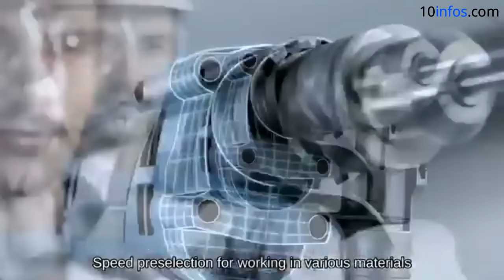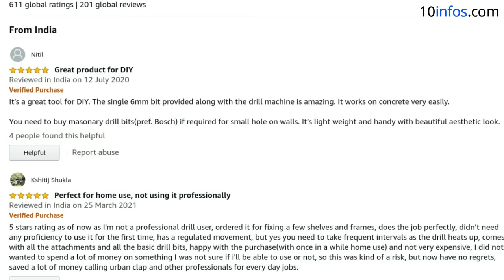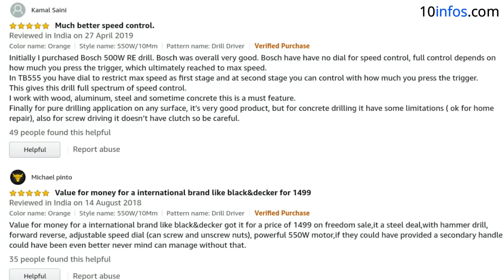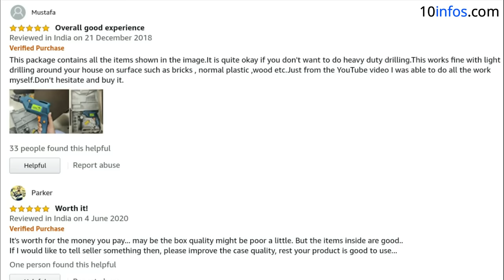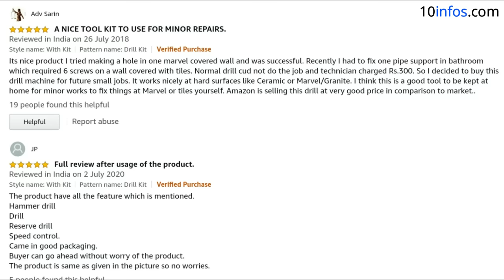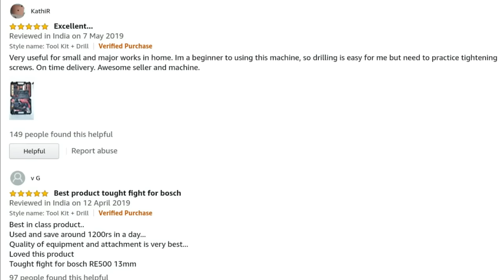Top 5 Best Drill Machines in India⚡Under Rs. 999, 1500, 2000,2500, 3000⚡2023⚡Home & Professional use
Dear viewers, today i will explain each and every aspect of Best drill machines in India for Home as well as professional use in 2023. We have selected the best value for money budget drill machines under 900, 1000, 1500, 2000, 2500, 3000.

👇Amazon से आज ही खरीदिए 👇
(1) iBell 650w Hammer

(2) Black Decker 550w Kit

(3) Camel 500w

(4) Black Decker 550w Hammer

(5) Khadija 350w

♥️Amazon पर BOSCH की सबसे अच्छी ड्रिल मशीन ♥️

♥️Amazon पर सबसे सस्ता और अच्छा SCREWDRIVER सेट ♥️

♥️ होम टूल किट (All-in-one) ♥️

So whatever your budget is, i have one drill machines for you to buy in India 2023. Drill machines are of two types one is Rotatory and other one is Hammer.

I have selected both types of best drill machines which are available in India at cheap budget price. I have also discussed the most important 5 buying guide tips, so that you can easily determine your requirements and select the best drill machine 2022.

The drill machine starts from 350 watts to 650 watts. I have also selected the drill machines which comes with the complete tool kit, so you don't need to buy anything after that. You will get almost everything inside this drill bits kit. All top 5 best drill machines come with 6 months to 1 year warranty so you can buy any of it with confidence.

I recommend you to buy the complete video to choose the best value for money drill machine according to your requirements.

Topic covered in this Video :
Best drill machine for home use 2023,
Best budget drill machine under 900,
Best reversible drill machines 2023,
Top Best drill machine for home use under 1000,